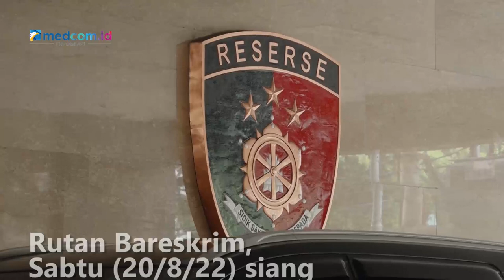Pengacara Ungkap Kondisi Terkini Bharada E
Pengacara Bharada Eliezer, Ronny Talapessy mendatangi Rutan Bareskrim, Sabtu (20/8/2022) siang untuk memberikan konseling rohani kepada Bharada E, sebelumnya Bharada Eliezer sudah mendapatkan konseling psikologis.

Ronny mengatakan konseling merupakan pemintaan kliennya. Ronny juga menjelaskan jika Bharada Eliezer dalam keadaan sehat dan berharap proses hukum berjalan dengan baik. Sementara itu pihaknnya tengah melakukan persiapan untuk menghadapi persidangan yakni menyiapkan sejumlah saksi.